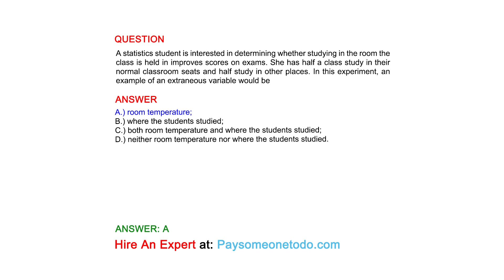A statistics student is interested in determining whether studying in the room the class is...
QUESTION
A statistics student is interested in determining whether studying in the room the class is held in improves scores on exams. She has half a class study in their normal classroom seats and half study in other places. In this experiment, an example of an extraneous variable would be

ANSWER
A.) room temperature;
B.) where the students studied;
C.) both room temperature and where the students studied;
D.) neither room temperature nor where the students studied.